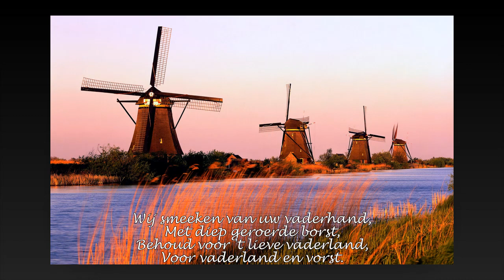Wien Neêrlands Bloed - uitgevoerd door marrukmusic (ons oude Ned. nat. volkslied)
Na mijn versie van het huidige volkslied: het Wilhelmus, leek het me ook wel aardig om een versie te maken van het vórige, oude volkslied  Wien Neêrlands Bloed.

Dit was het volkslied tussen 1817 en 1932. Gecomponeerd door Johann Wilhelm Wilms op een gedicht van Hendrik Tollens.
Het bestaat in zijn totaliteit uit 8 coupletten, waar ik er 3 van gezongen heb. (couplet 1, 5 en 8)

Heb de oude versie gebruikt op de, tegenwoordig, meest controversiele regels van het eerste couplet na.
Tegenwoordig komen de zinnen
"Wien Neerlandsch bloed in de aders vloeit,
Van vreemde smetten vrij,
Wiens hart voor land en koning gloeit,
Verheff' den zang als wij" wat anders over dan vroeger.
Vroeger werd er mee gedoeld op iedereen die zich als echte Nederlander gedraagt en niet met de vijand heult. Het betaamt een goed burger in de Nederlanden dus niet Frankrijk te dienen. Tegenwoordig klinkt het wat racistisch.

Deze heb ik dus vervangen door het wat neutralere (maar niet minder vaderlandsgezindtere):
"Wien Neêrlandsch bloed door d'ad'ren vloeit,
 Wien 't hart klopt fier en vrij,
Wie voor zijn volk van liefde gloeit,
Verheff' den zang als wij!"

Ik zou niet willen dat, net als bij mijn "Merck toch hoe
Sterck"-uitvoering, deze video geflagd  (en uiteindelijke gedelete) wordt als zijnde mogelijk kwetsend voor sommige doelgroepen. Beetje zonde van mijn werk namelijk...

(repaired link:) Playlists by (upload) year or theme (afspeellijsten op jaar of thema)